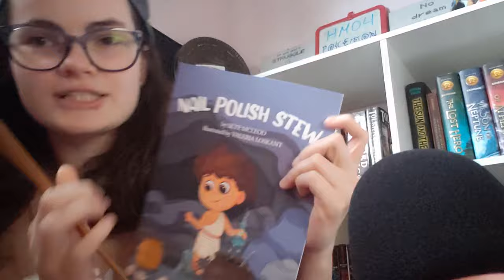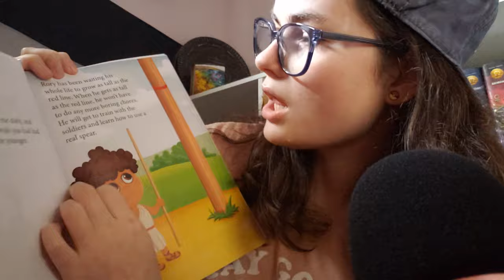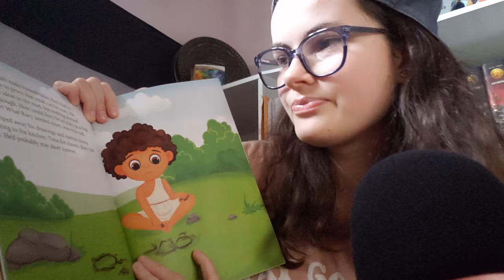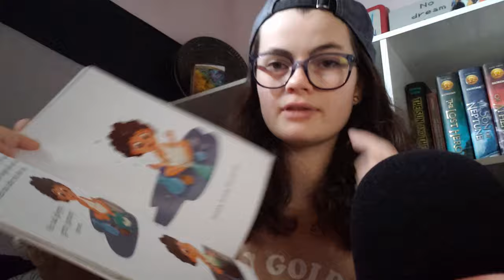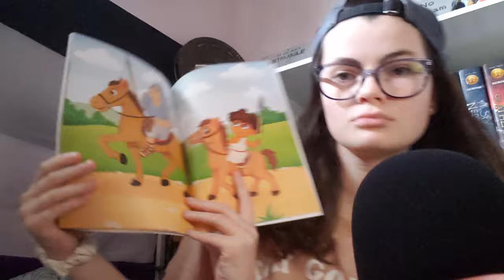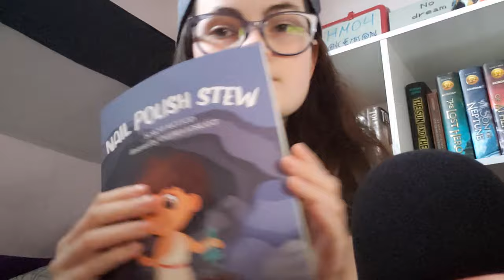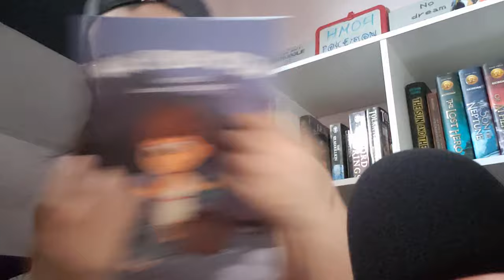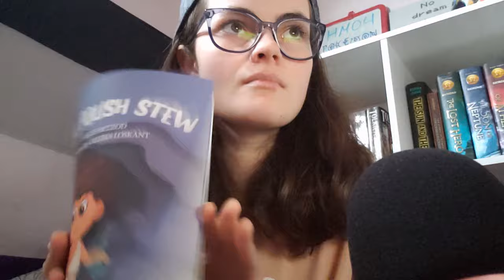ASMR | Reading You a Bedtime Story 😴😴 (Tracing, Tapping, Page Flipping+)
Here is the link to the book!